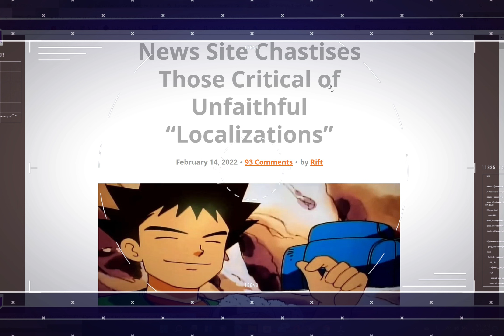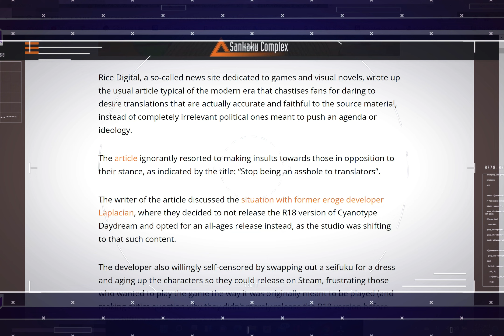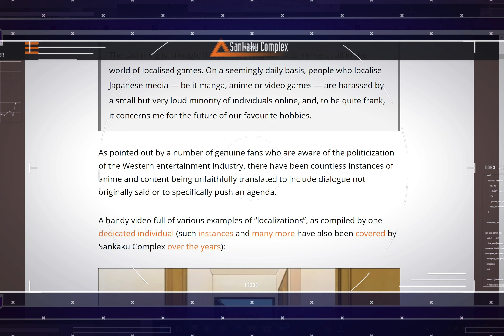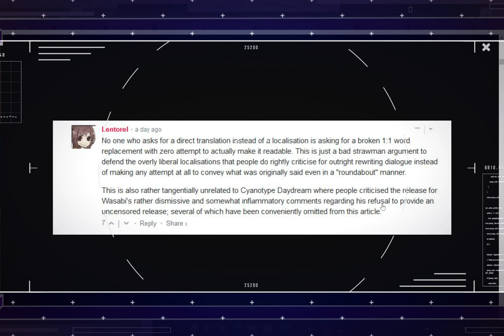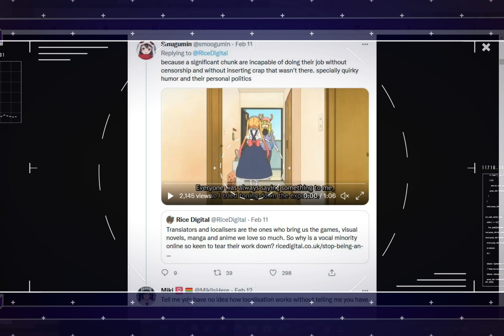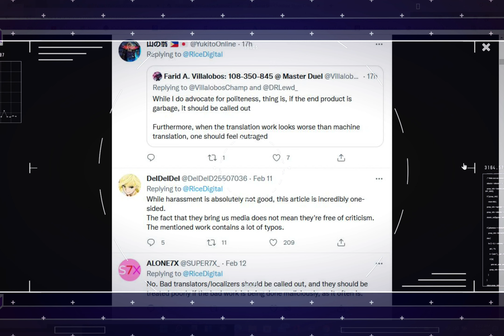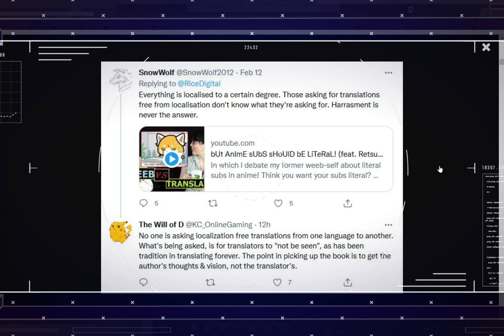Anime Localizers OUTRAGED over Seeing accurate Translations!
Anime Translations with a Political AGENDA!
Article Credit: Sankaku Complex